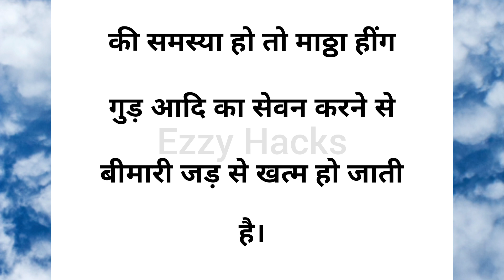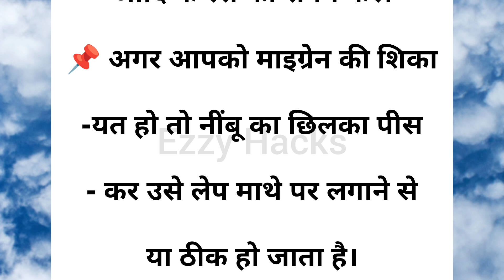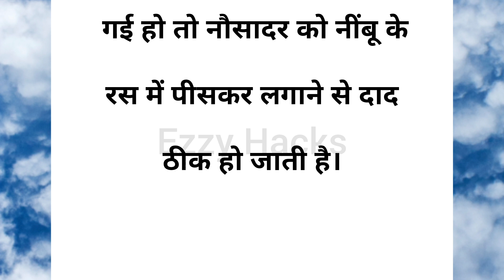हमेशा स्वस्थ रहने के घरेलू उपाय जरूर सुनें // hindi suvichar // Anmol Baatein